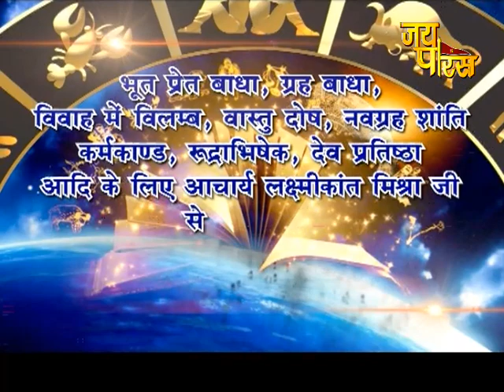सर्व कल्याण एस्ट्रो पंडित लक्ष्मी कांत मिश्र जी के साथ